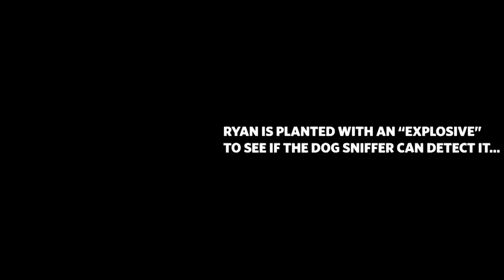Ryan's "Explosive" Search at Pearson Airport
Ryan tests his nerves and security at Pearson Airport!